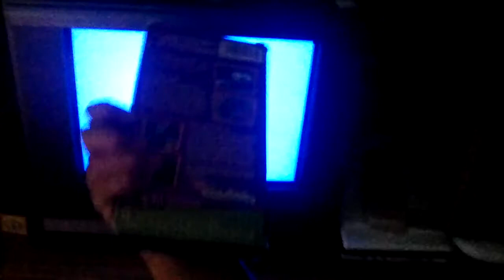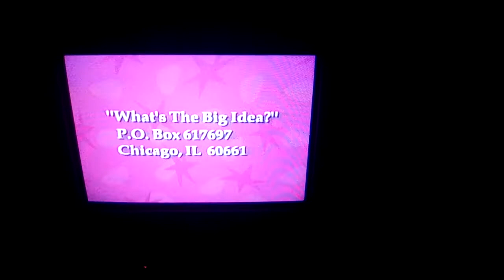Opening To VeggieTales: Where's God When I'm Scared? 1998 VHS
NO COPYRIGHT IS INTENDED Here's The Order:
1. FBI Warning Screen
2. Interpol Warning Screen
3. What's The Big Idea? Promo